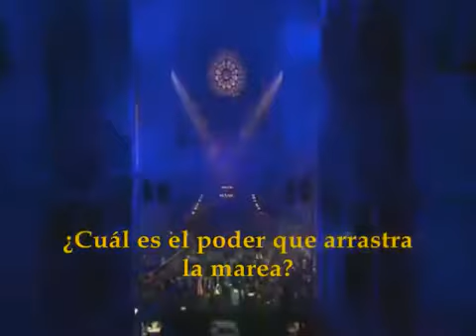Sting Ghost Story subtitulado español